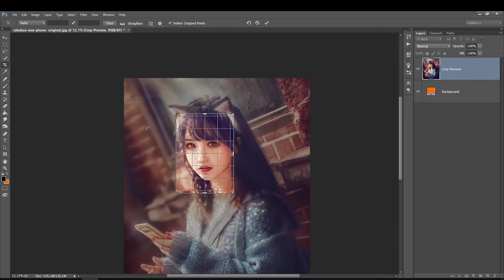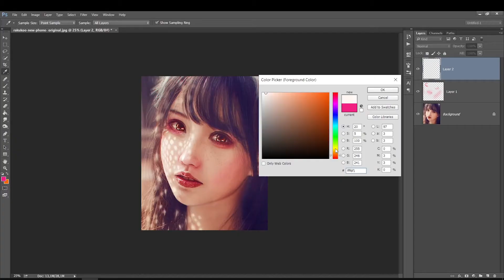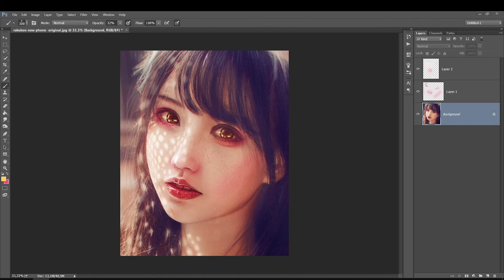Dica Rápida de Pintura Digital Crie um Charme a Mais nos seus Retratos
7 - APOIE O CANAL - Deseja me dar uma força e apoiar o canal? Vc pode ajudar pelo apoia-se e isso faz uma diferença imensa, muito obrigado :)